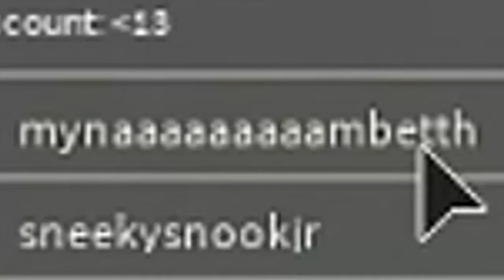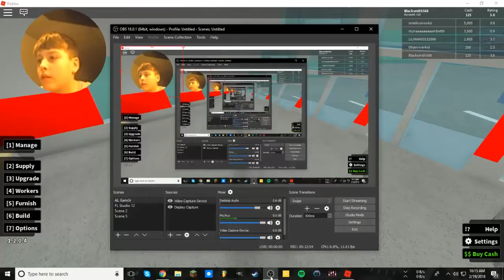I AM BROKE!!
I'm broke on this game.